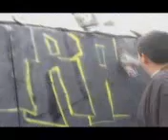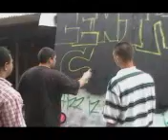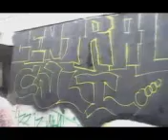Nate made a mural video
Nate made this video with sick raps by Beto. We made the mural in class.  This mual proves that graffiti art can be legal.